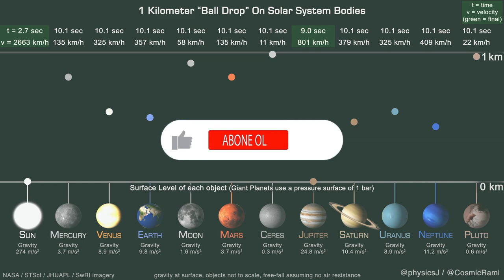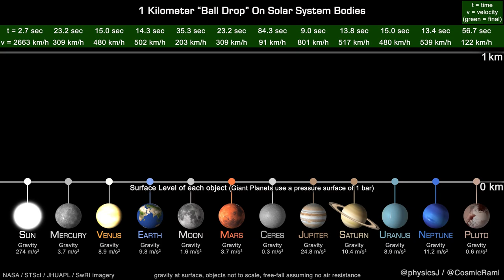Baska Gezegenlerde 1 km den Top Birakilirsa Ne Olur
Merhaba Master Mind izleyicileri
bu videoda Dr. James O'Donoghue un paylasmis oldugu bir calismadan bahsedecegim
Gezegen bilimci Dr. James O'Donoghue, matematiksel hesaplamalardan faydalanarak bir topun farklı gezegenlerde hangi hız ile düşeceğini animasyon haline getirip paylaştı.İnsanlık olarak henüz Dünya dışı bir gezegende 'top oynama' imkanı bulamadığımızdan farklı bir gezegen ya da gök cisminde topun nasıl hareket edebileceğine dair bir bilgimiz bulunmuyor. Gezegen bilimci Dr. James O'Donoghue, hazırlamış olduğu bir animasyon ile Dünya'da top oynamaktan keyif alan bir kişinin, Güneş Sistemi'ndeki diğer gezegenlerde aynı keyfi alamayacağını ortaya koymuş oldu.Dr. James O'Donoghue tarafından paylaşılan animasyon kabaca 1 kilometre yükseklikten bırakılan bir topun, bırakıldığı gök cimsi yuzeyine ulaşma hızını gösteriyor. Hava direncinin bulunmadığı varsayılarak oluşturulan animasyonda 1 kilometre yükseklikteki bir topun Dünya'ya varış süresi 14,3 saniye gösteriliyor.
Güneş Sistemi'ndeki en büyük kütleli gök cismi olan Güneş'te 1 kilometre yükseklikteki bir topun yüzeye ulaşması yalnızca 2,7 saniye sürüyor. Bu süre Merkür'de 23,2 saniye, Venüs'te 15 saniye, Ay'da ise 35,3 saniye olarak karşımıza çıkıyor. Komşu gezegen Mars'ta ise topun yüzeye ulaşması 23,2 saniye sürüyor.Mars ile Jüpiter arasında bulunan cüce gezegen Ceres'te topun yere düşmesi 57 saniyeyi buluyor. Jüpiter'de bu süre 9 saniyeye düşüyor. Satürn'de 13,8 saniye olan düşme süresi, Uranüs'te 15 saniye, Neptün'de 13,4 saniye, Plüton'da ise 56,7 saniye olarak karşımıza çıkıyor.Bu noktada nasıl oluyor da Uranüs gibi devasa bir gezegen ile Venüs gibi küçük bir gezegende top, aynı sürede yere düşüyor diye sorabilirsiniz. Bu ilginç benzerliğin nedeni, iki gezegenin özkütleleri arasındaki fark. Uranüs bir gaz devi olduğundan özkütlesi, Venüs ile neredeyse aynı. Benzer şekilde Mars, Merkür'den daha büyük bir gezegen olsa da Merkür'ün daha yüksek olan özkütlesi, iki gezegende topun aynı sürede yere düşmesine neden oluyor.